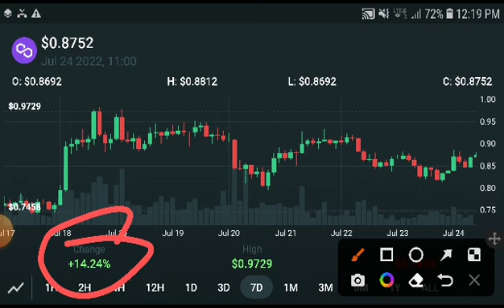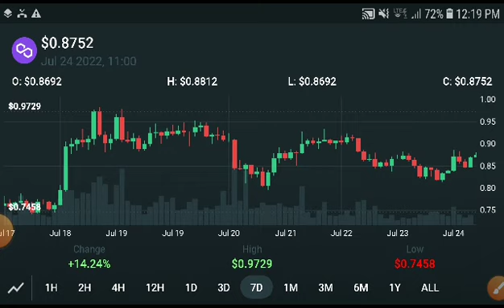MATIC +5000% || Polygon Price Prediction! Polygon Today News & analysis